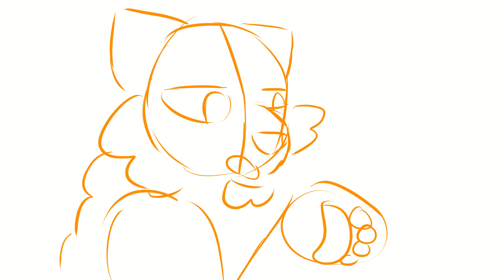shadowsight.shitpost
🐾🐾🐾SCHEDULED🐾🐾🐾
Poor guy :( Lionblaze be nicer to your.. (checks family tree) nephew twice removed
This was a warrior cats or wings of fire animation which might be a map part or a amv ( animated music video ) or a pmv ( picture music video ). It likely contains furries ( furry ), dragons (dragon) , or cats (cat). Even though it is not about the DreamSMP or is a DreamSMP animatic , it may be similar to the animatics that sad-ist does.